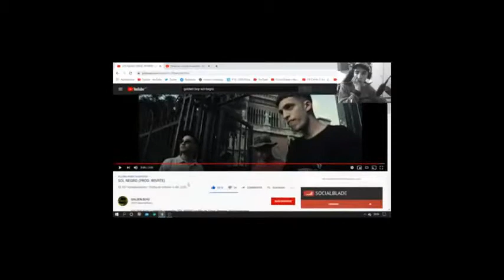GOLDEN BOYZ - SOL NEGRO - REACCIÓN